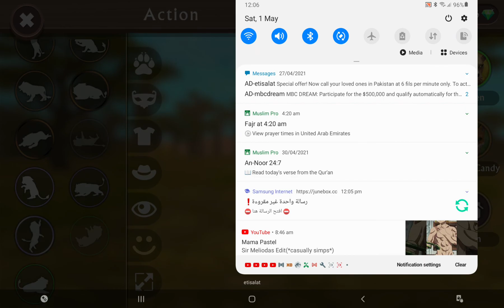its my birthday today yay pls sub to me also like and comment down below pls i have no sub's ☹️😭😢😔